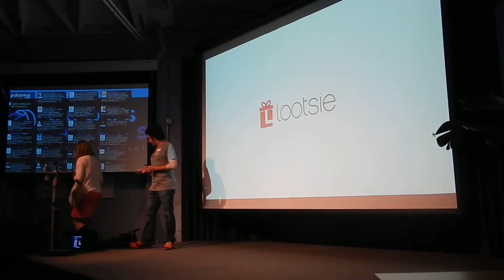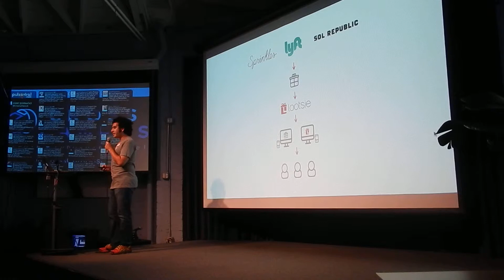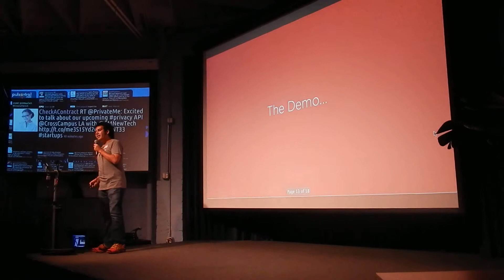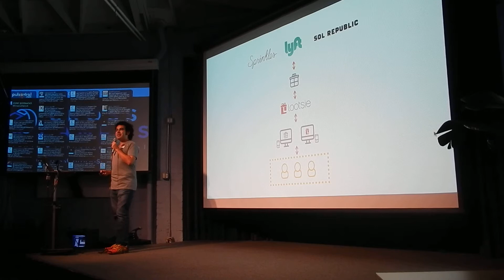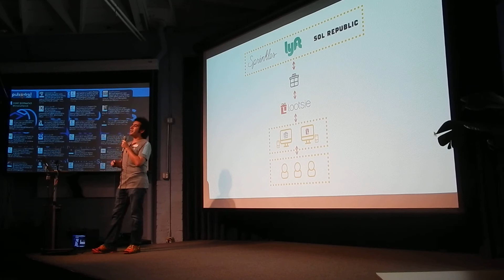Lootsie presents at Santa Monica New Tech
SM New Tech is a group of entrepreneurs who showcase new technology.